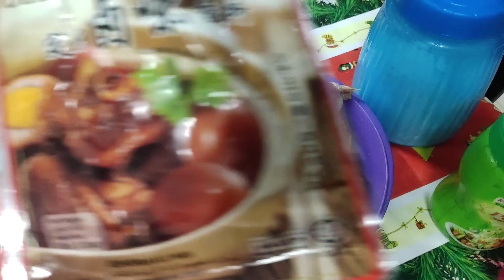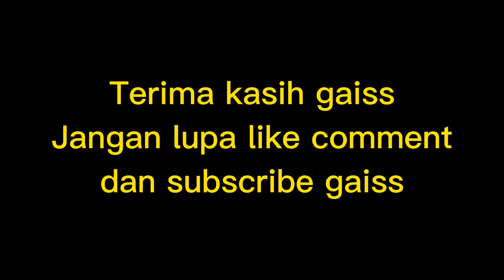Masakan ayam pencen